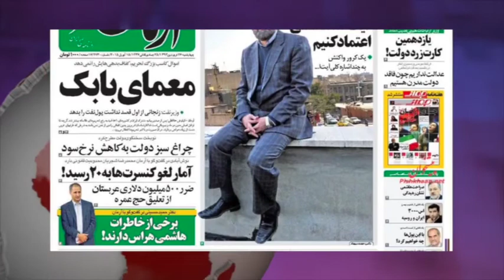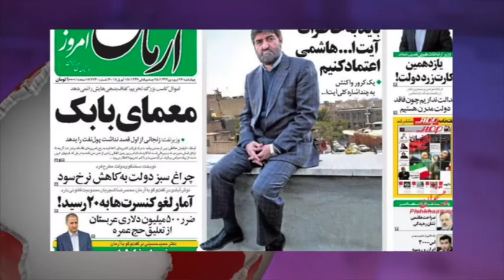گزارش های روز چهارشنبه 26 فروردین - تلویزیون ایران فردا